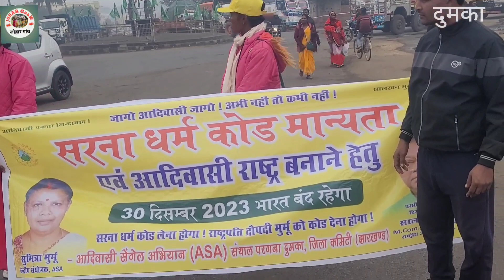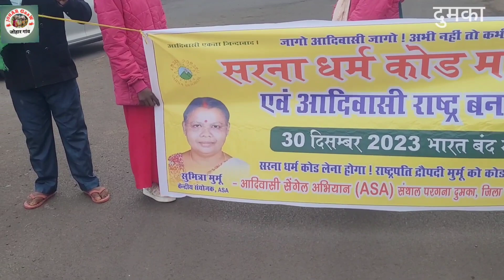आज दुमका का फूलो- झानो चौक पूरी तरह से जा' म ।सरना कोड मांग को लेकर आदिवासी समाज गंभीर ।